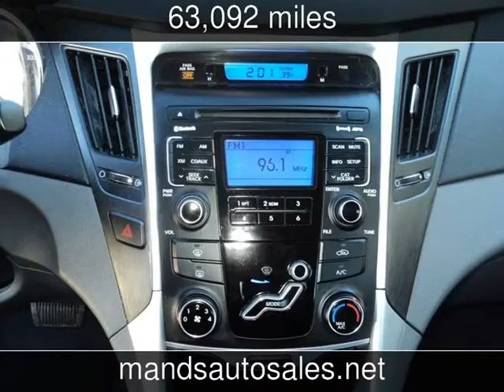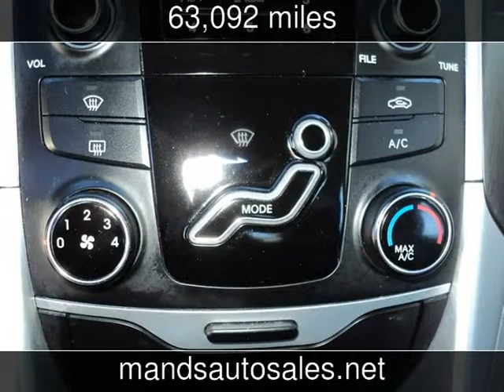2011 Hyundai Sonata GLS Used Cars - Riverdale,Georgia - 2014-01-10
See more details about this used car This 2011 Hyundai Sonata GLS with 63,092 miles is for sale at M&S Auto Sales.